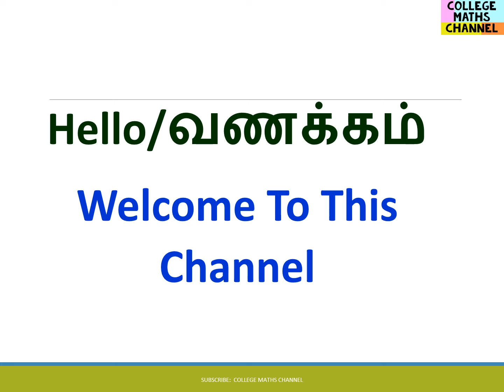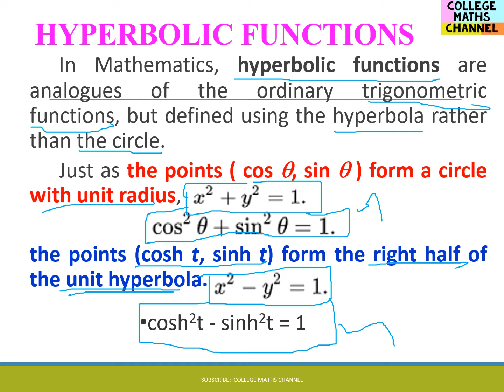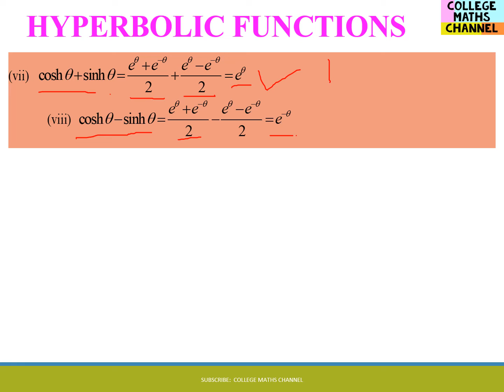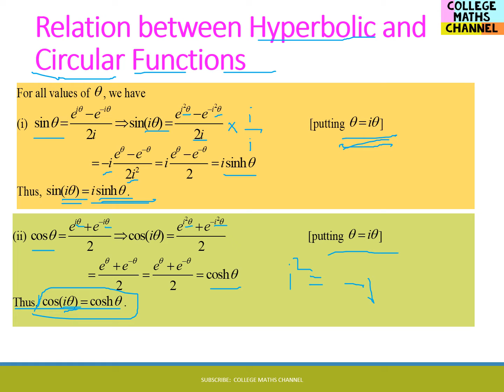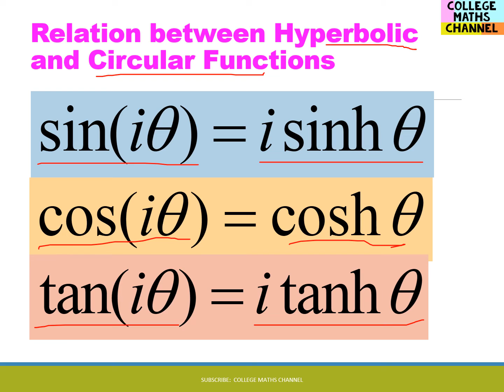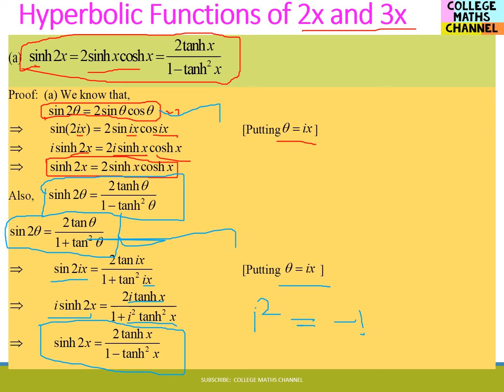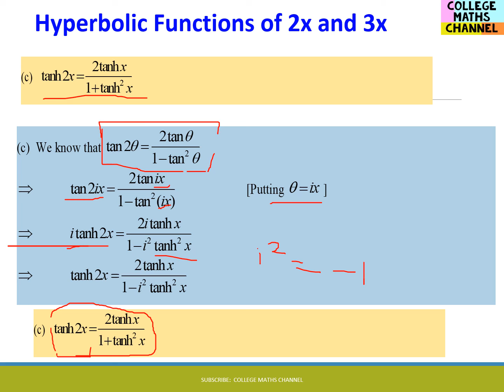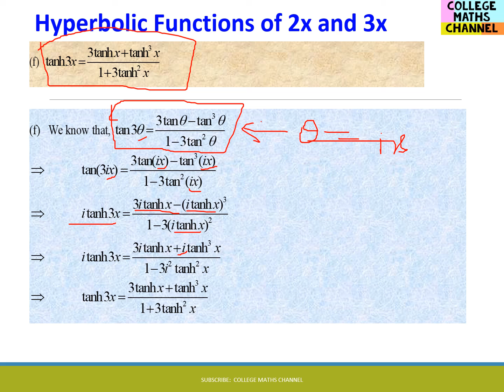Trigonometry in Tamil-Hyperbolic functions in Tamil-Trigonometry Concepts in Tamil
Trigonometry in Tamil-Hyperbolic functions and Inverse Hyperbolic functions-Solved Examples in Tamil